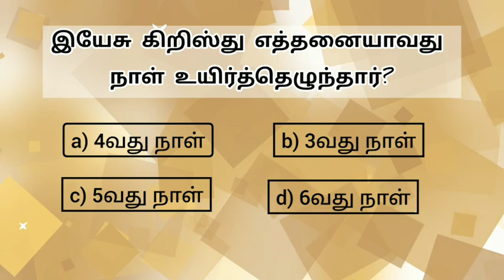bible quiz in tamil